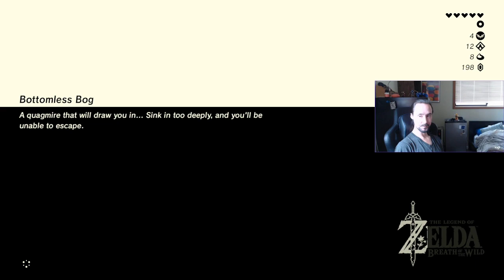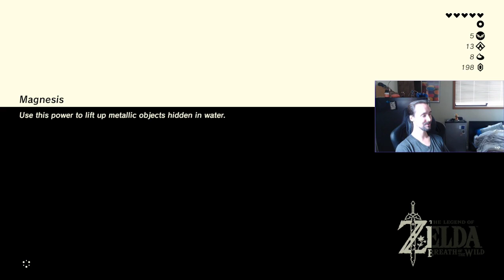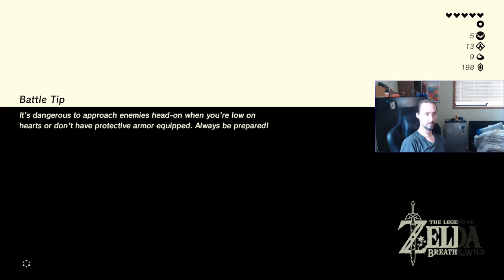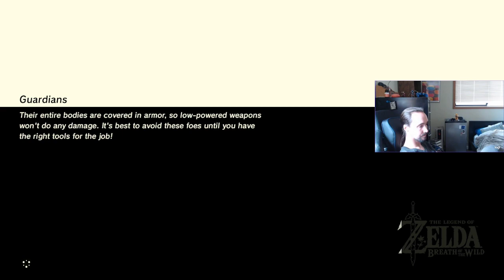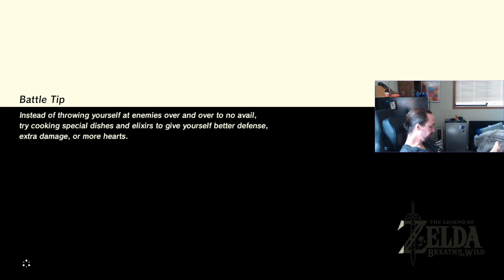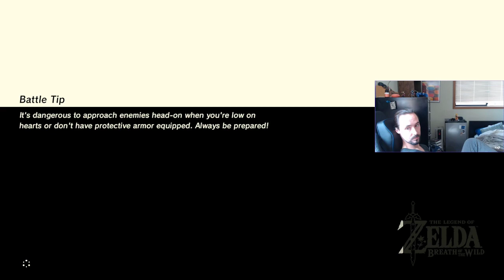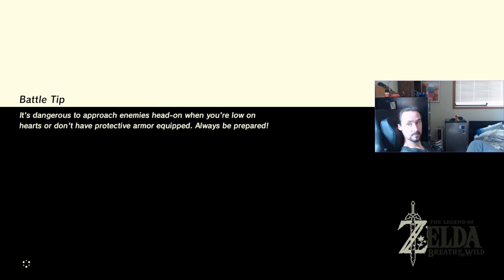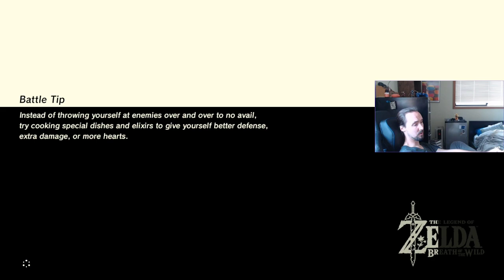Day 10 - Breath of the Wild - Vegan Playthrough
Here's Day 10. This is the first 3rd (10 days) of the 30 day challenge.

This is where the initial optimism starts to fade and we start to travel down into the Valley of Despair. All of this is normal for a 30 day challenge. People tend to not be ready for the emotional storm that happens at this point.

Stay aware of yourself. Stay focused on your goal and you'll be okay. Trust the process.

Remember, the 30 days is only temporary. It gets better after day 15 but you won't see that unless you make it through to the other side.

This is your chance to see a full 30 day challenge and all the emotions you experience. I'm expressing everything I feel the best I can. Often it doesn't feel like enough because there is so much more under the surface.

Much like an iceberg. This is only a piece of what has really been happening below.

If you'd like to go to my Twitch before the last video disappears, go

You can get through the 30 days. I know you can.

Because I've done it too.